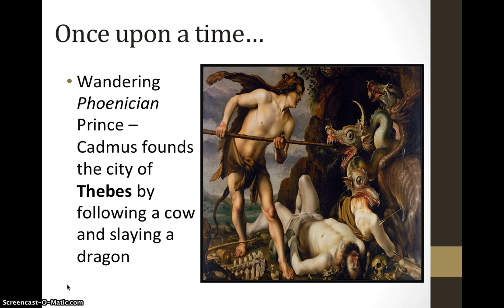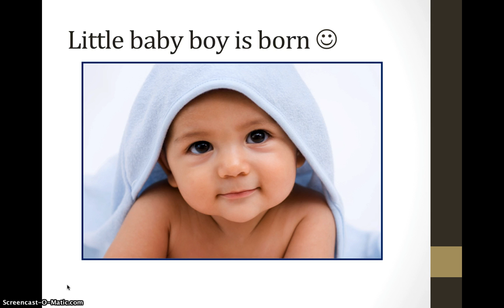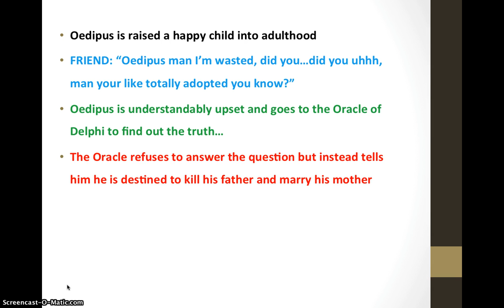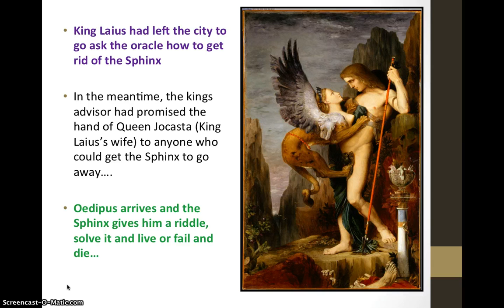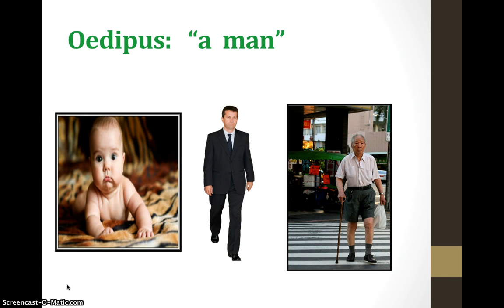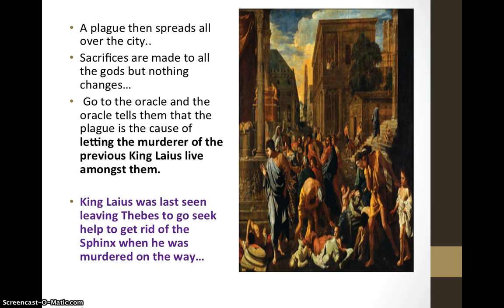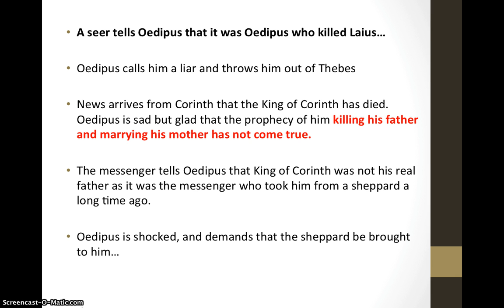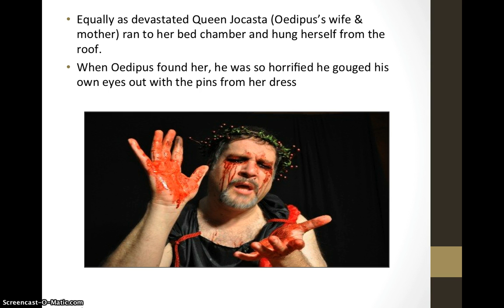Oedipus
The myth of Oedipus, written by Sophocles. Done for the purpose of teaching about heroic mythology as part of ancient Greece unit in CHW3M - World History to the 16th Century